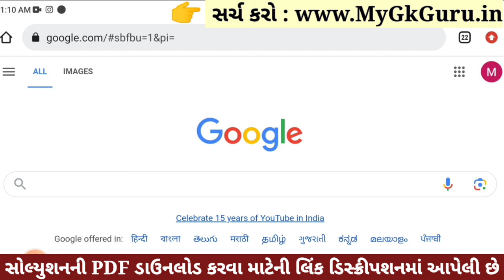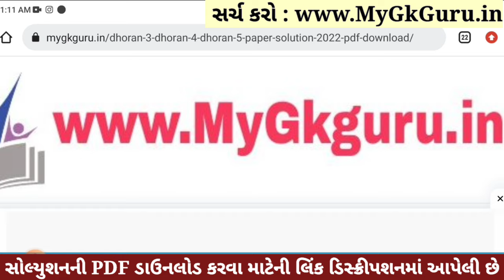Dhoran 5 Gujarati Paper Solution 2023 STD 5, Std 5 Gujarati Paper Solution 2023 40 Marks 26 October